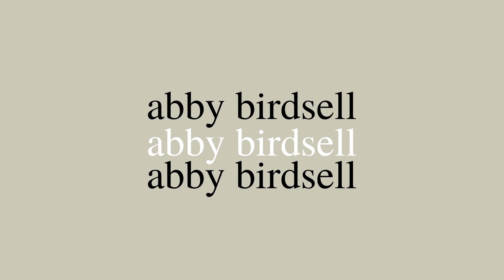8 WEEK CHALLENGE | Getting Fit for Europe in 60 Days | what i eat in a day for fat loss | WEEK ONE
This video is from week one of my 8 week challenge to get fit for my big trip to Europe! I’m laying down my own personal rules, as well as sharing what I eat in a day to lose fat! I’ll be posting an update video every week so make sure you subscribe and hit the notification bell so you can join me on my health journey, and so you don’t miss my 60 day results!

xo, Abby

UberEats - Get $10 off your first order with code: eats-abbyb4820ue